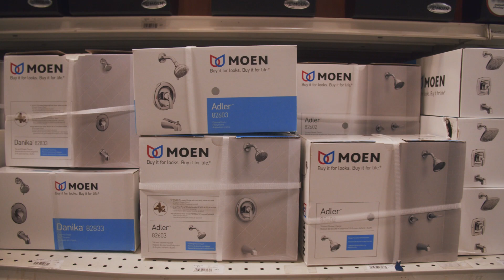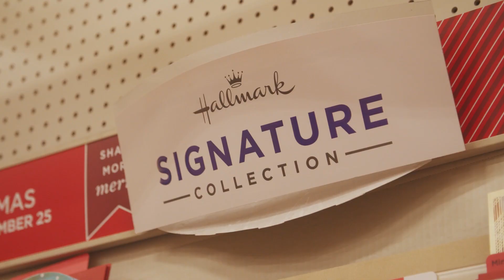ShopLocal: Kelly's House and Home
When you ShopLocal, it directly benefits you, your family, your country, and your future. Our mission is to help change local consumers’ hearts, minds, and shopping behaviors to sustain local businesses, strengthen our economy, and improve our standard of living.